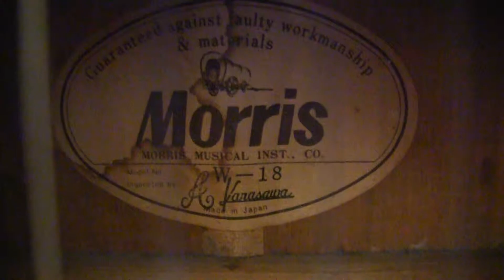Morris W-18 Guitar モーリスギター